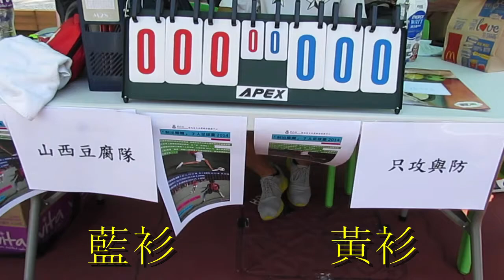山西豆腐vs只攻與防(2014.8.2.東華三院射出燦爛7人足球賽)精華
2014.8.2.天瑞足球塲 14:49 山西豆腐(藍) 3:1 只攻與防(黃)